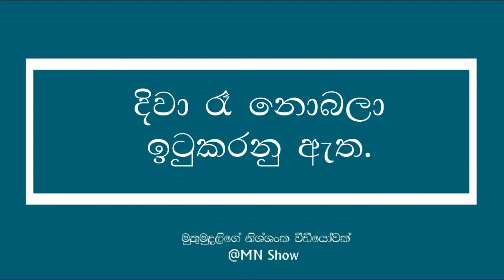ඔබ ඉපදුනේ 24 වෙනිදානම් මේ ඔබ ගෑන | 24th of month Birthday personality reading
This is the Character & Personality reading of people who have a birth day 24th of month.